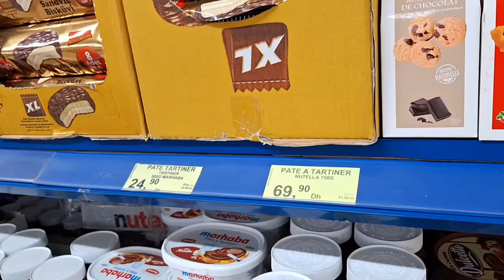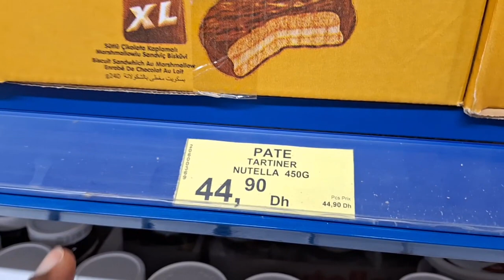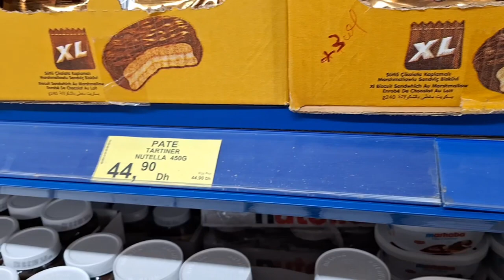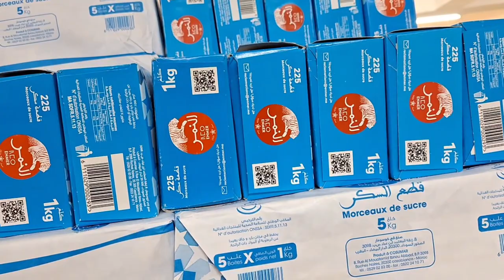On en parle avec chocolat Khouribga, Maroc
La Côte d'Ivoire est le premier producteur mondial de cacao
avec un salaire de 106€.